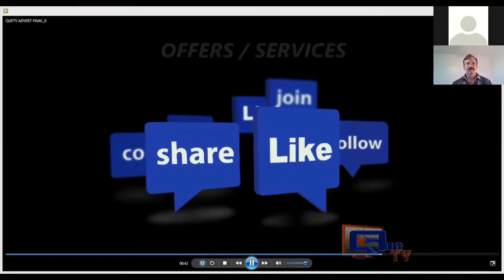Author TROY STEVEN (BREAKING BIPOLAR)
"Troy Steven" author of Breaking Bipolar gives us some much needed information on this ever growing disorder also, a plan of action for those who suffer from bipolar, take notes you could know someone.

Like us Facebook & Instagram